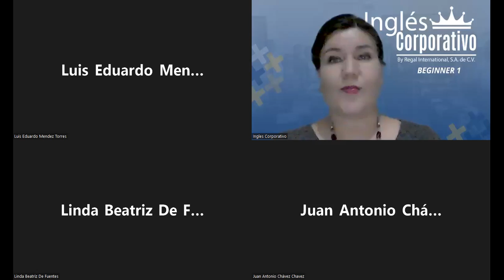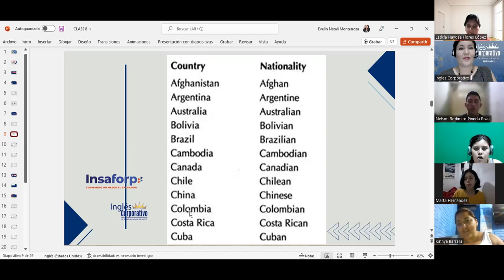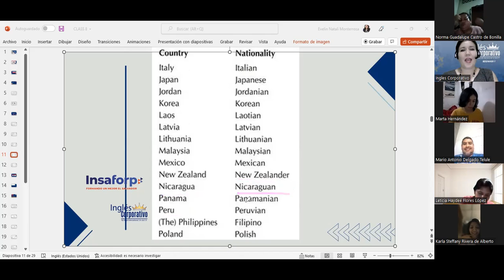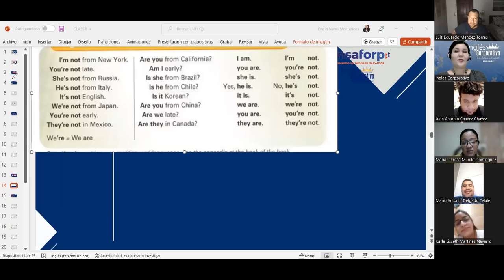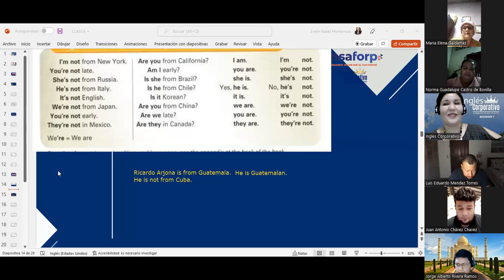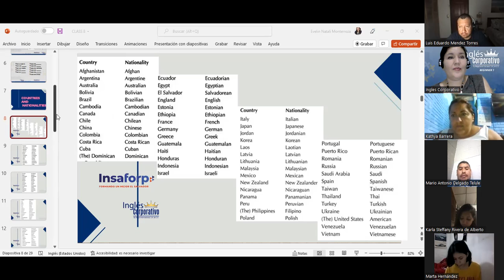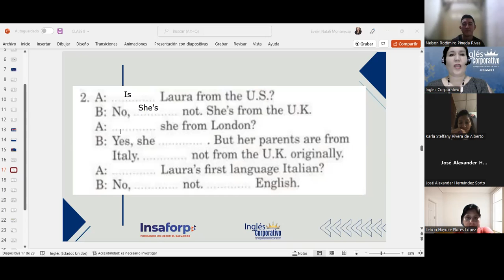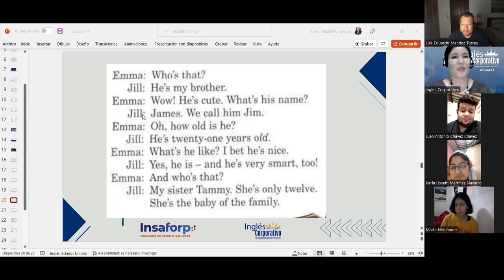Ingles Corporativo-'9/06/2022-Countries and Nationalities